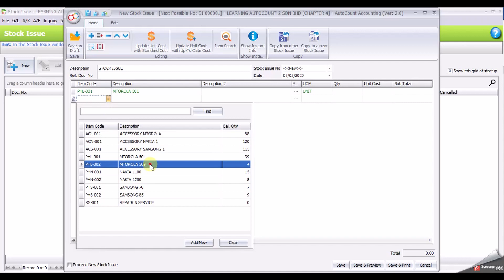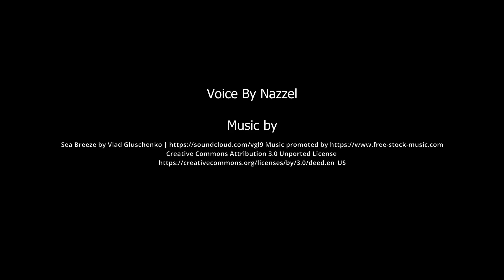AutoCount Computerised Accounting Course V2 5th Edition Chapter Guide Task 4.11